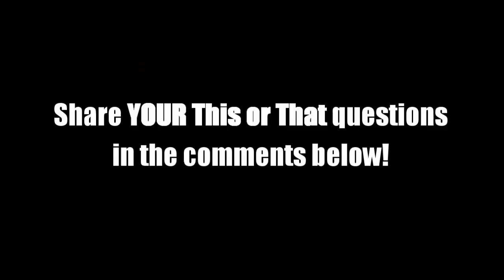This or That - V-Neck or Crew Neck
Do we prefer v-neck or crew neck?!
Get your "McKickass" shirt here! lanamckissack.spreadshirt.com/